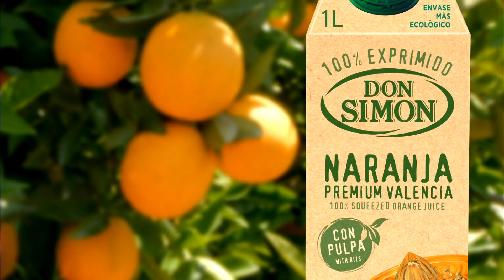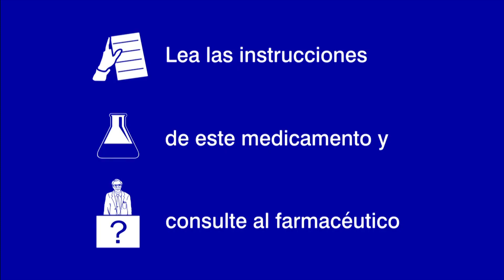GENTE CON ARTE ''CanalSurHD2020